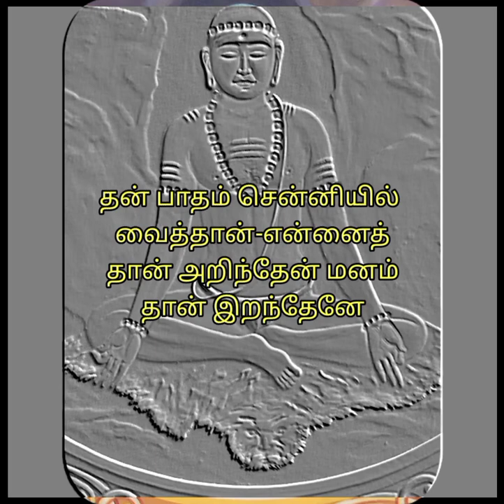மகான் தாயுமானவர் ஆனந்தக்களிப்பு thayumanavar ananda kalippu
தாயுமானவரால் அத்வைத ஆனந்த அனுபவத்தில் ஆனந்தக்களிப்பு எழுதப்பட்டது

பஞ்ச பூதங்கள் நாம் அல்ல

உணர்வு நாம் ஆவோம்

இறைவன் தன் பாதத்தை சென்னியில் வைத்து உள்ளான்
நம் கண்கள் ஆத்மாவை தாங்குவதால் கண்மணி ஒளியே இறைவன் பாதம் ஆகும் இதை குரு உபதேசம் மூலம் உணர வேண்டும்